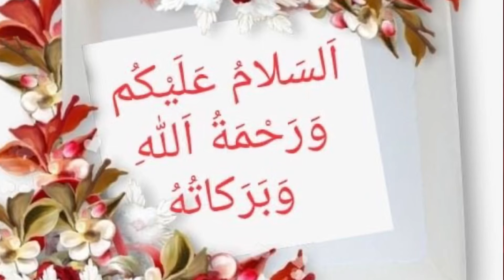Hazrat Muhammad (saw) Aur Yateem Bachay Ka Dukh Bhara Waqia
Hazrat Muhammad (saw) Aur Yateem Bachay Ka Dukh Bhara Waqia || Easycookhappylife